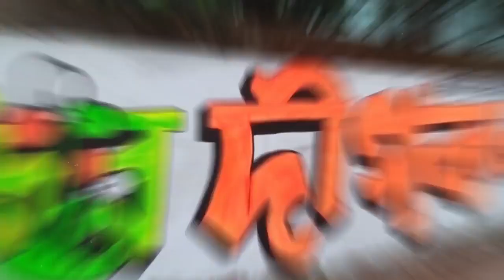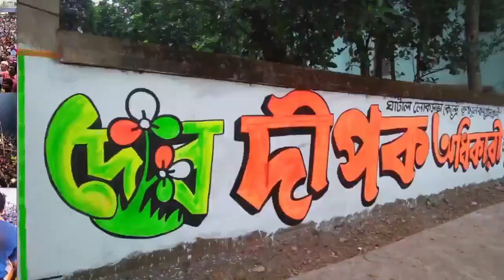Ghatal Lokshobha Election Song | Deepak Adhikari K Vote Din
Tollywood Actor Dev All Video Here..